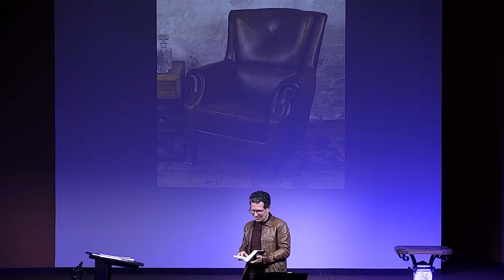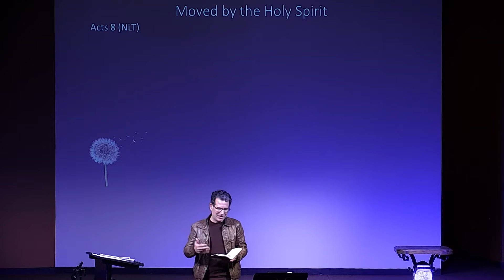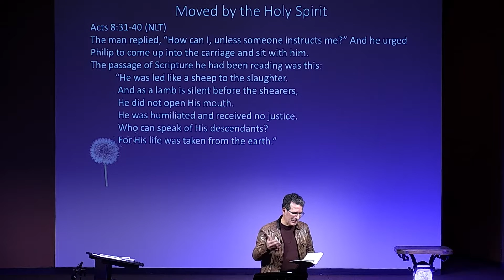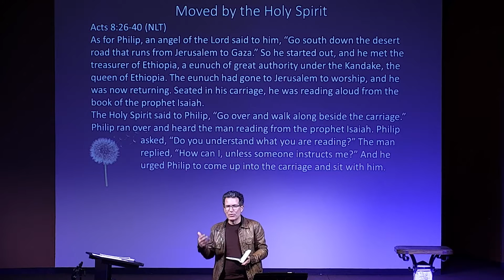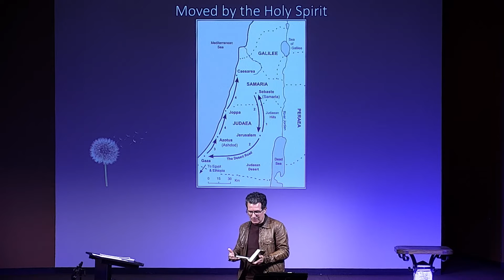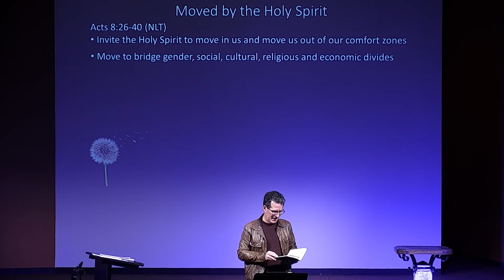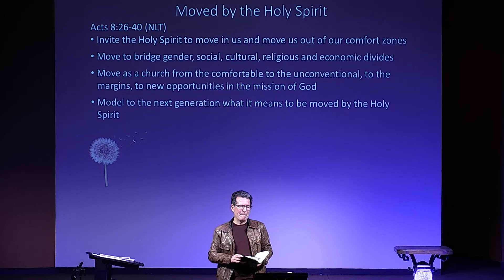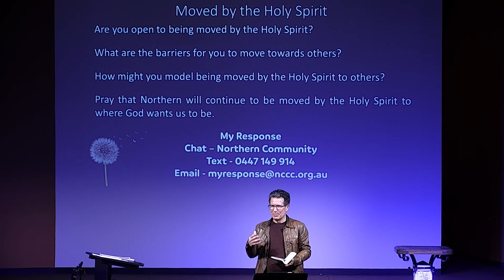20221030 Moved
They don’t call it a comfort zone for no reason. For some, it is the favoured chair that conforms to the contours of the backside – that’s my spot. For others, it is found in the soul of worn in shoes or the fit of a favourite outfit.
In its very essence, moving from one place or state to another involves change. And that often does not come easily. After all, it is said that the only person who likes change is a baby in a wet nappy.
John Maxwell suggests that people are moved to change when they want it enough (desire), receive enough (information or support), or when they hurt enough (pain or discomfort).
What does it take for you to move?
A message by David Toscano